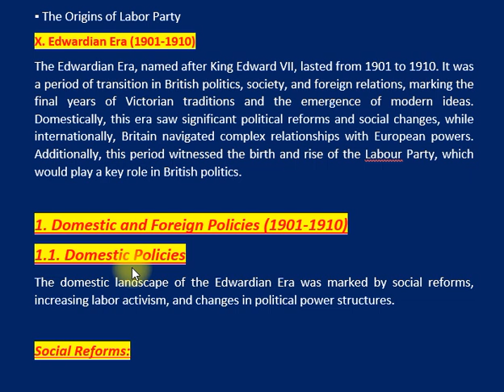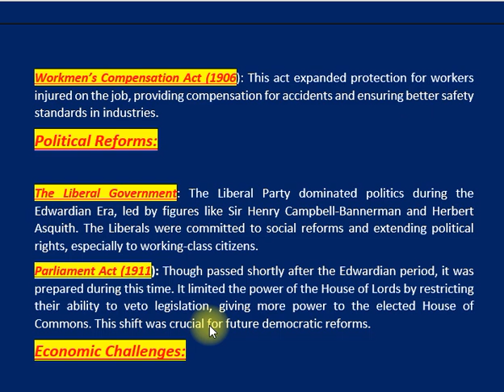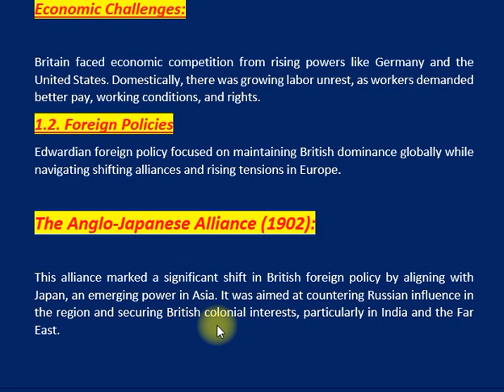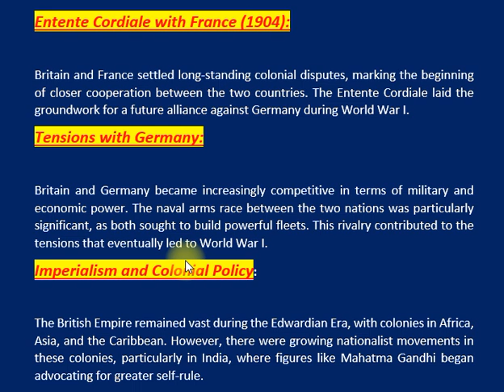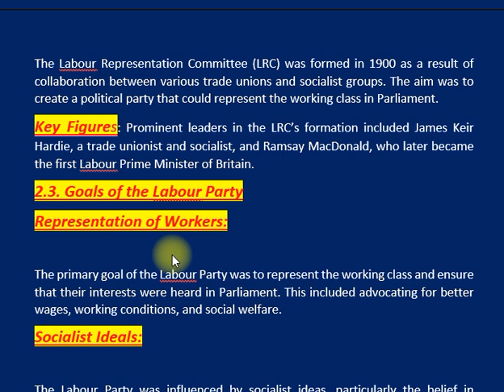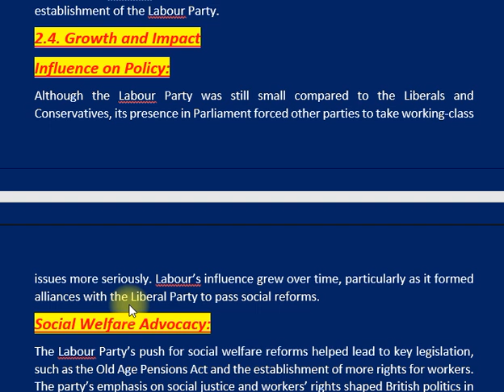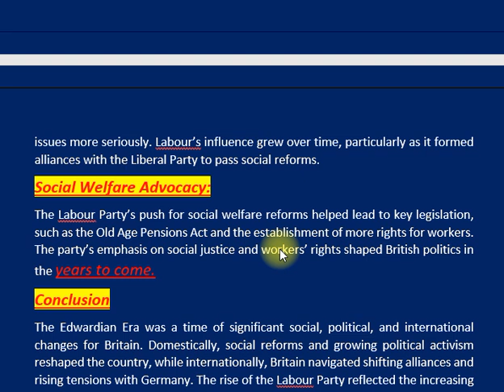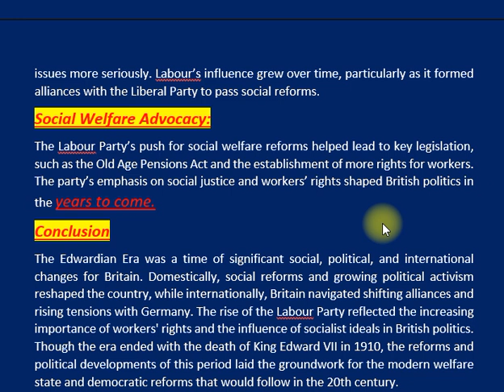X. EDWARDIAN ERA (1901-1910) | PART I | BRITISH HISTORY | CSS PMS TIMES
In this video, we delve into the fascinating Edwardian Era, a pivotal time in British history from 1901 to 1910, named after King Edward VII. This period marked a significant transition in British politics, society, and foreign relations, bridging the Victorian traditions with the emergence of modern ideas.

🔍 Key Topics Covered:

Domestic Policies:
Discover the impactful social reforms of the Edwardian Era, including the Education Act of 1902, the Old Age Pensions Act of 1908, and the Workmen’s Compensation Act of 1906. Learn how these reforms improved education access and worker protections while addressing poverty.

Political Landscape:
Explore the dominance of the Liberal Party during this era, led by influential figures like Sir Henry Campbell-Bannerman and Herbert Asquith. Understand the significance of the Parliament Act of 1911, which reshaped the political power dynamics in favor of the House of Commons.

Economic Challenges:
We analyze the economic competition Britain faced from rising powers such as Germany and the United States, and how this competition fueled labor unrest and demands for better working conditions.

Foreign Policies:
Learn about Britain’s foreign policy strategies, including the Anglo-Japanese Alliance of 1902 and the Entente Cordiale with France in 1904. We discuss how these alliances were essential in navigating the complexities of European politics and the rising tensions that eventually led to World War I.

The Rise of the Labour Party:
Discover the origins of the Labour Party, formed in response to the needs of the working class. We highlight the key figures in its establishment, including James Keir Hardie and Ramsay MacDonald, and discuss the party's goals, electoral successes, and lasting impact on British politics.

Social Change and Legacy:
Finally, we reflect on the profound social and political changes of the Edwardian Era, including the growing importance of workers' rights and socialist ideals, which laid the groundwork for future democratic reforms and the modern welfare state.

Join us as we explore how the Edwardian Era set the stage for modern Britain and understand its significance in shaping the political landscape we know today.